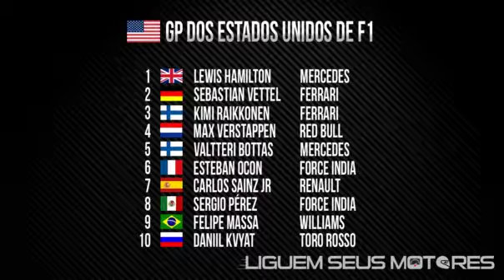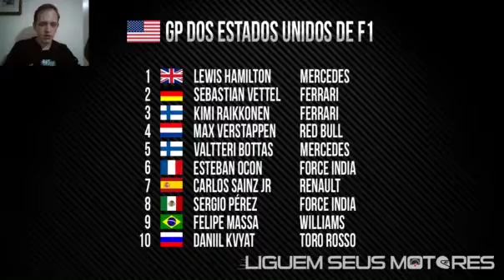Live Facebook #015 - Pós GP dos Estados Unidos de F1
Live #015 - Pós GP dos Estados Unidos de F1
🏁Top 10 do GP dos Estados Unidos de F1🏁
1) Lewis Hamilton (ING);
2) Sebastian Vettel (ALE);
3) Kimi Raikkonen (FIN);
4) Max Verstappen (HOL);
5) Valtteri Bottas (FIN);
6) Esteban Ocon (FRA);
7) Carlos Sainz Jr. (ESP);
8) Sergio Pérez (MEX);
9) Felipe Massa (BRA);
10) Daniil Kvyat (RUS);
Campeonato de Pilotos:
1) Lewis Hamilton (ING) - 331 pts;
2) Sebastian Vettel (ALE) - 265 pts;
3) Valtteri Bottas (FIN) - 244 pts;
4) Daniel Ricciardo (AUS) - 192 pts;
5) Kimi Raikkonen (FIN) - 163 pts;
6) Max Verstappen (HOL) - 123 pts;
7) Sergio Pérez (MEX) - 86 pts;
8) Esteban Ocon (FRA) - 73 pts;
9) Carlos Sainz Jr. (ESP) - 54 pts;
10) Felipe Massa (BRA) - 36 pts;
Campeonato de Construtores:
1) Mercedes (ALE) - 575 pts;
2) Ferrari (ITA) - 428 pts;
3) Red Bull Racing - Tag Heuer (AUT) - 315 pts;
4) Force India - Mercedes (IND) - 159 pts;
5) Williams - Mercedes (ING) - 68 pts;
6) Toro Rosso (ITA) - 53 pts;
7) Renault (FRA) - 48 pts;
8) Haas - Ferrari (EUA) - 43 pts;
9) McLaren - Honda (ING) - 23 pts;
10) Sauber - Ferrari (SUI) - 05 pts;
 🏎️🏍️ Não esqueça de dar aquela espiada nas nossas páginas 🏎️🏍️